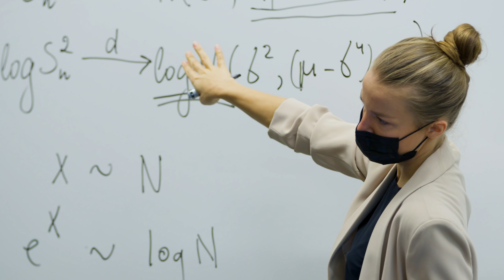Apply Now: MSc in Economics at NYU Abu Dhabi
Applications for NYU Abu Dhabi's MSc in Economics for fall 2022 are still open. Submission deadline is January 31, 2022.

The Master of Science in Economics at NYU Abu Dhabi provides program graduates with the theoretical and quantitative foundations for a successful professional career in national and international policymaking institutions, or for continuing PhD studies at the world’s best doctoral programs in economics.